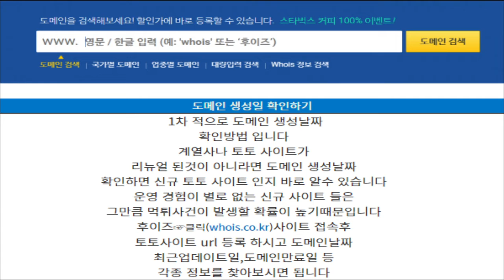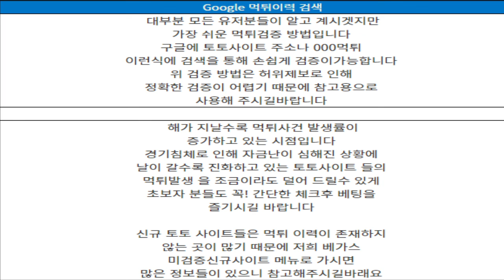초보자 분들도 쉽게 먹튀 검증을 찾아 볼 수 있는 법을 먹튀조사원 베가스가 알려드립니다!